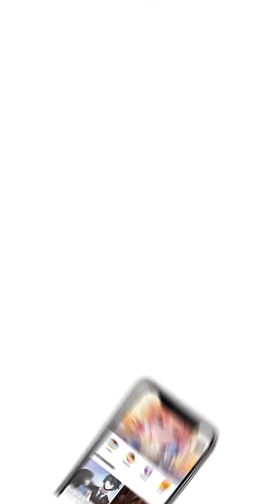Hot mother Episode 5 - Indonesian - Ji Pin La Ma Hao v5 - Manga Toon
Episode 5 - Hot mother (Ji Pin La Ma Hao v5 极品辣妈好v5 in Chinese)
Sasa adalah pembunuh bayaran top di organisasi pusat. Meskipun dia tangguh, tapi dia masuk dalam perangkap tantenya yang menggunakan pesta ulang tahun sebagai alasan, mengumpankan dia pada seorang pria tak dikenal, bahkan sampai hamil. Setelah sadar, dia membakar rumah yang mengurungnya. Enam tahun kemudian, anaknya diculik oleh orang dari Kerajaan Gelap. Tak punya pilihan lagi, Sasa terpaksa mengerahkan segala kemampuannya yang dulu...